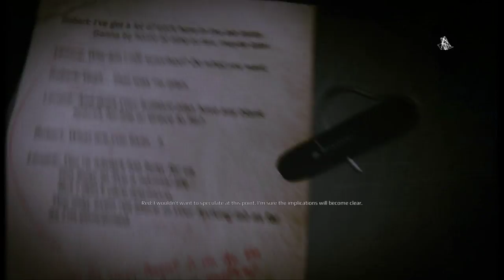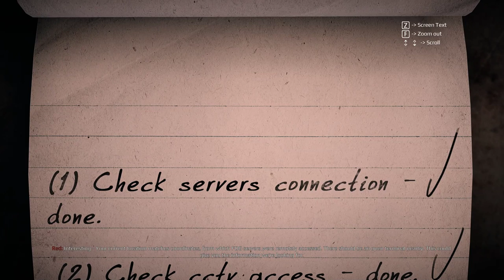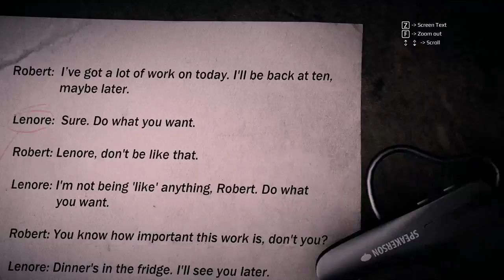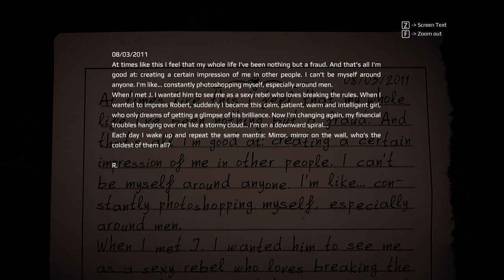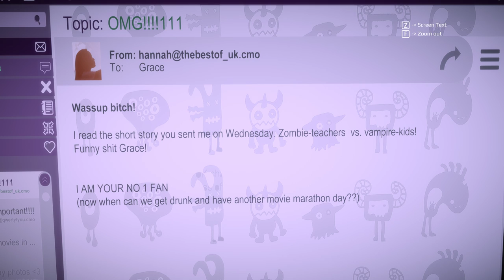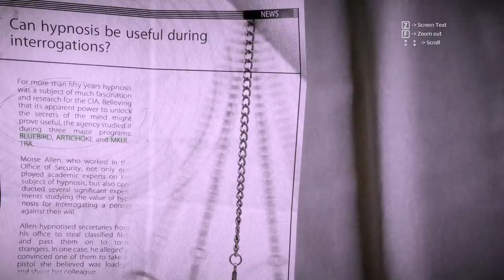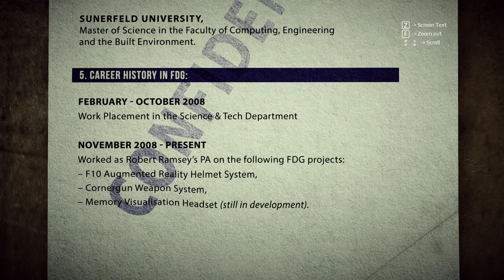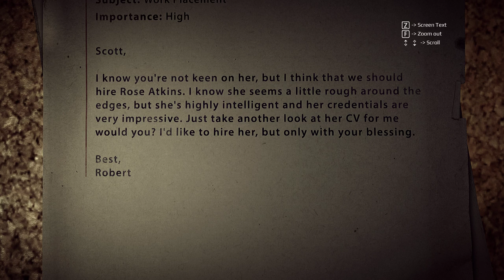Get Even - Let's Play Part 6: Jasper & Rose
Do you really know what is real? Look for the clues, they will help you remember your past. Take a closer look around you… Check the murder scenes… What have you been up to?

Psychological thriller game GET EVEN offers an uncommon gameplay enhanced by an amazing score created by IFMCA award-winning composer Olivier Derivière. The experience is also amplified by a scenario written by Iain Sharkey and Stephen Long who built a story driven adventure with a lot of mystery and confusion where emotions will drive your decisions. To complete this stressful atmosphere, the cutting-edge Auro-3D technology from Auro Technologies simulates an ultra-realistic audio rendering of your surroundings.

All recordings are done using OBS, an Elgato HD60 Pro, and a Sennheiser PC 360 Headset.